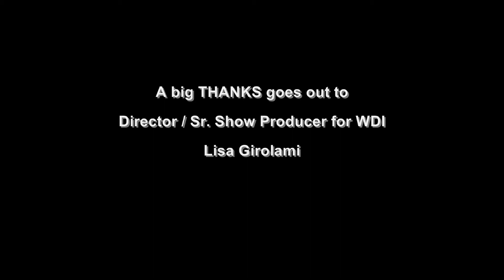Mickey's Fun Wheel Cast Member Lighting Ceremony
On May 12, 2009 Cast Members were invited to watch the dedication lighting ceremony of Mickey's Fun Wheel. Guest speakers included the Disneyland Resort Ambassadors, Disneyland President Ed Grier, Disney's California Adventure Vice President Mary Niven and Director / Sr. Show Producer for WDI Lisa Girolami.

The event was scheduled to take place at 7:45pm,but they tried to postpone the actual lighting ceremony as long as they could since it was still light out. But because the event was for a short time, they tried to hold out as long as they could.